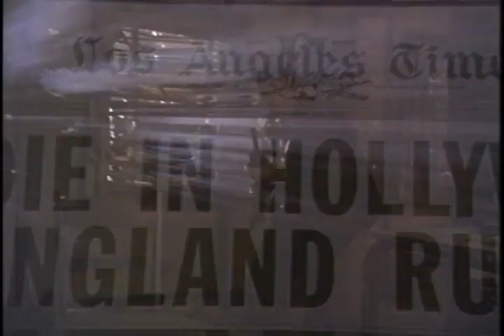L.A. Confidential Trailer 1997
Starring: Danny DeVito, Kevin Spacey, Kim Basinger, Russell Crowe, Guy Pearce, James Cromwell

Three very different cops join together to investigate a brutal multiple murder at a local diner. In following the case, they uncover a layers of deceit and political corruption as they venture through the glamorous and seedy worlds of Tinseltown.

Movie, L.A. Confidential Movie,L.A. Confidential Trailer,L.A. Confidential 1997, Curtis Hanson,Danny DeVito, Kevin Spacey, Kim Basinger, Russell Crowe, Guy Pearce, James Cromwell